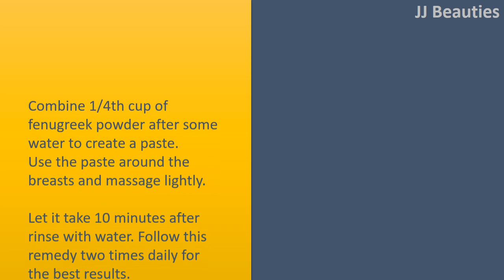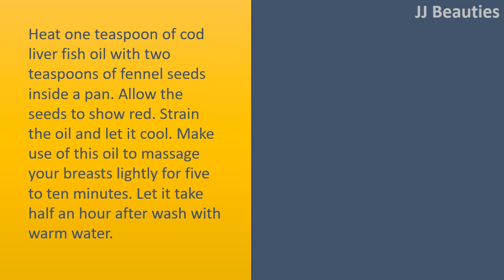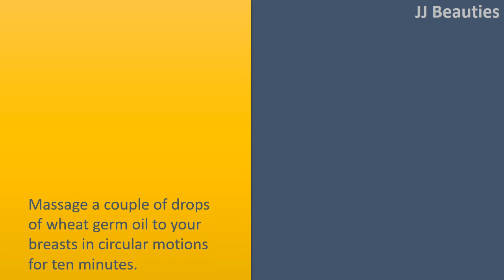Home Remedies for Breast Enlargement | Fennel Seeds & Fenugreek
Natural Home Remedies for Breast Enhancement.

Massage.
Rub the oil involving the palms for 2 to 3 minutes to create heat.
Place their hands on your breasts and rub inwards, ongoing around your breasts inside a circular direction.
Perform the least 100 to 300 circular rubs each morning and again before you go to bed.
Follow this remedy two times daily for a couple of months to get good results.

Fenugreek.
Combine 1/4th cup of fenugreek powder after some water to create a paste.
Use the paste around the breasts and massage lightly.
Let it take 10 minutes after rinse with water. Follow this remedy two times daily for the best results.
To create fenugreek powder, dry roast after grind fenugreek seeds.
An alternative choice would be to daily massage your breasts with fenugreek oil, or a combination of one part fenugreek extract and 2 parts body lotion.
You may also include fenugreek sprouts in what you eat or take fenugreek by means of pills three times each day after talking to your physician.

Fennel Seeds.
Heat one teaspoon of cod liver fish oil with two teaspoons of fennel seeds inside a pan. Allow the seeds to show red. Strain the oil and let it cool. Make use of this oil to massage your breasts lightly for five to ten minutes. Let it take half an hour after wash with warm water. Follow this remedy two times daily for a couple of months.
You may also drink a glass of fennel tea daily. To create fennel tea, steep one teaspoon of fennel seeds in a glass of warm water for around ten minutes after strain it.

Red Clover.
Add a couple of teaspoons of dried red clover flowers to 1 cup of warm water.
Let it steep for half an hour.
Strain and drink this tea 2 or 3 times each day.
Follow this Combine for a couple of months to get the preferred result.

Wheat Germ Oil.
Massage a couple of drops of wheat germ oil to your breasts in circular motions for ten minutes.
Follow this remedy 2 or 3 times daily to determine improvement inside a month.